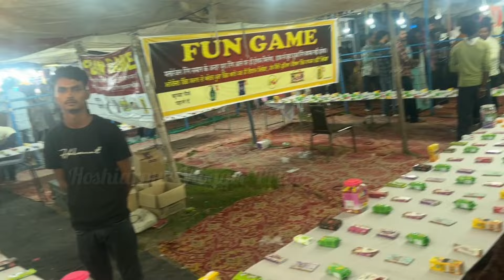Maut ka kua | rides enjoy | Hoshiarpur Dashera | rides in dashera mela hoshiarpur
Hoshiarpur dashera 2024 | dashera mela | Ramleela ground hoshiarpur | Hoshiarpur Dussehra 2024
Dashera carnival
Dussehra carnival hoshiarpur
Shree hanuman ji k jhande ki shobha yatra | hoshiarpur Dussehra 2024 | hanuman ji k bane hoshiarpur
Ravan dahan
Navratra 2024 date
Ravan ko kyu or kisne mara
Ramayan
Ravan dahan
Hoshiarpur hanuman ji
Hanuman ji hoshiarpur
Hanuman chalisa
Hanuman bane
Hanuman kab nikle 2024
Dashera 2024 date
Dashera mela hoshiarpur
Dussehra 2024 date
Hoshiarpur dashera
Bala ji k bane
Bane trial
Ramlila ground hoshiarpur
Ramlila dashera mela hoshiarpur
Ramlila dashera hoshiarpur
Hanuman ji in Hoshiarpur | Hanuman ji bane | Bala ji Darshan | Hoshiarpur Dashera | Dussehra 2024